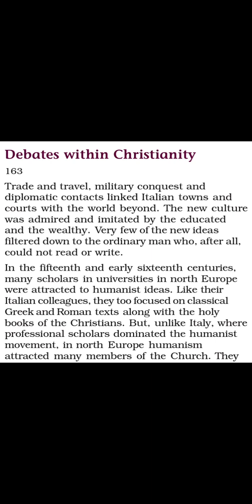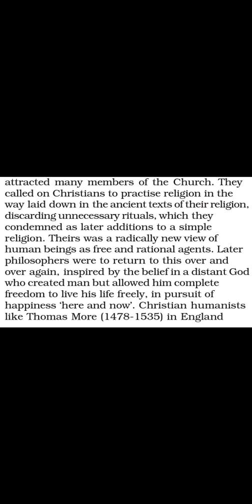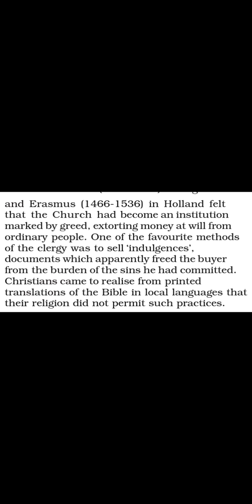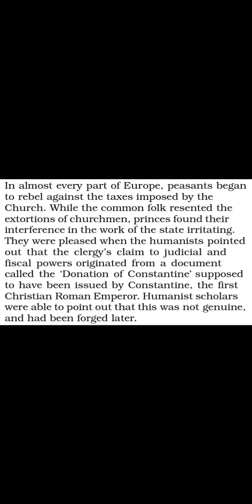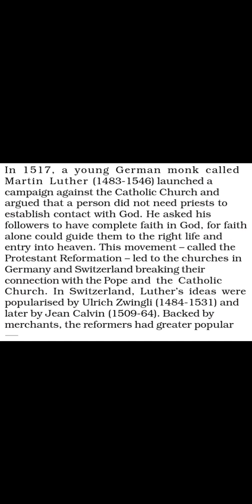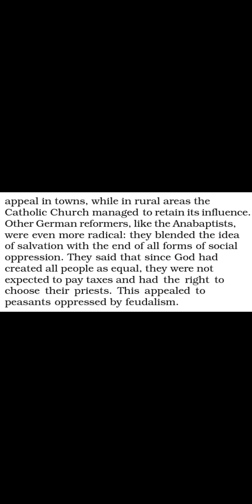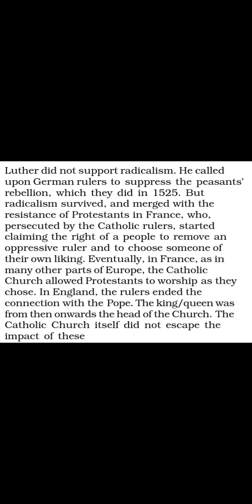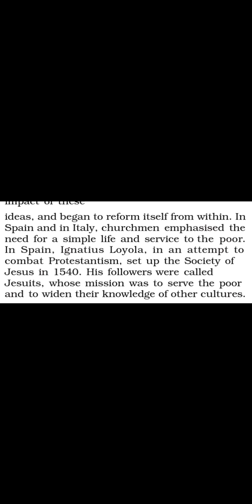Class 11 History Chapter- 7 (Part 6)